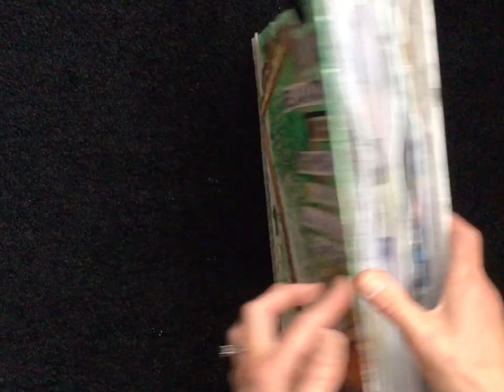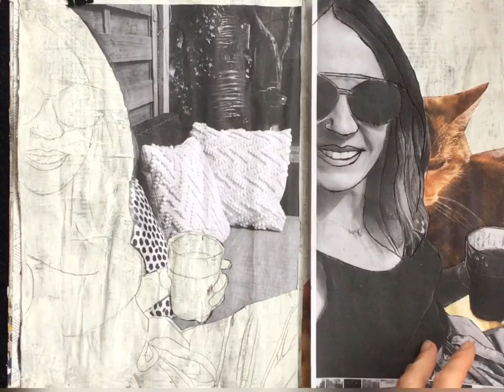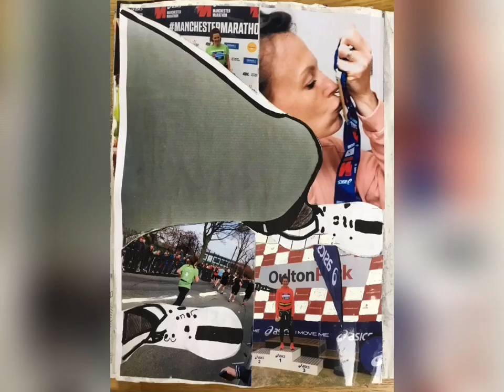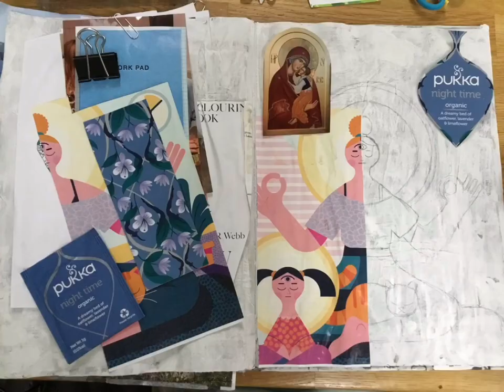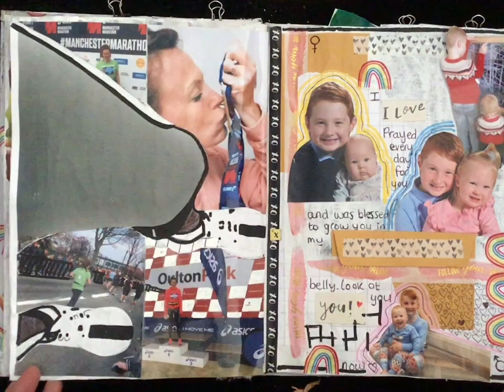Upcycled old book continued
turn your upcycled old book into a bespoke Art journal where you can record your memories and create Art work at the same time.

You will need lots of personal imagery, photos, magazine cuttings, inspiration from the internet and books, leaflets, tickets, cards from special occasions, craft materials and art media as well as lots of creativity and imagination. Start collecting your memorabilia now!